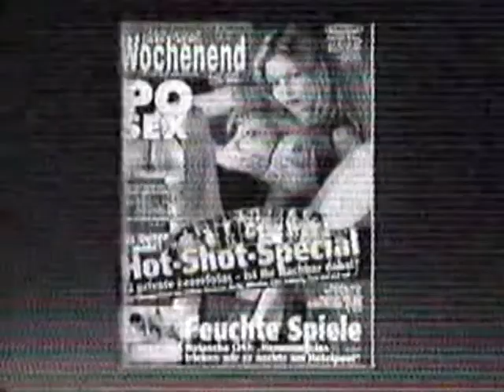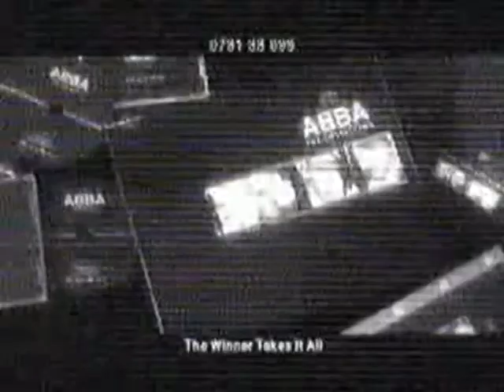“Baltic Storm Premiere mit Jürgen Prochnow, Henning Witte & Family“...💙